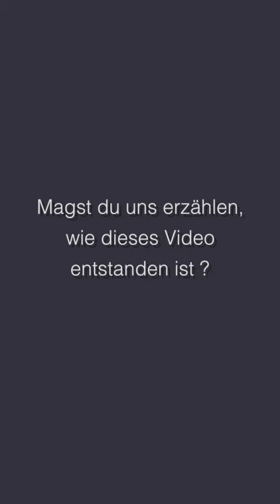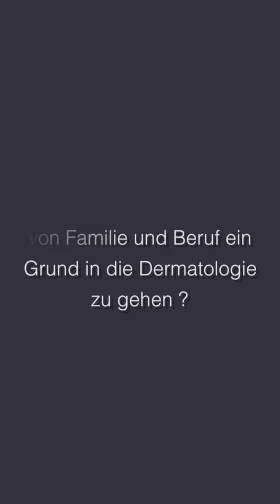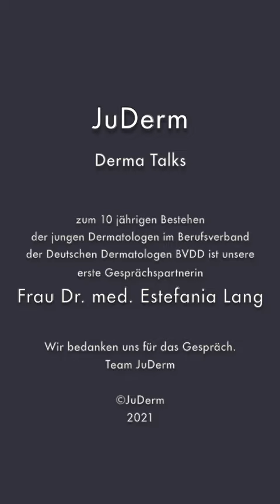Vereinbarkeit von Familie und Beruf in der Arztpraxis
Dr. Estefania Lang spricht mit JuDerm über die Vereinbarkeit von Familie und Beruf, über ihren Weg in die Dermatologie und die Gründung ihrer Unternehmen Medilogin und Dermanostic.